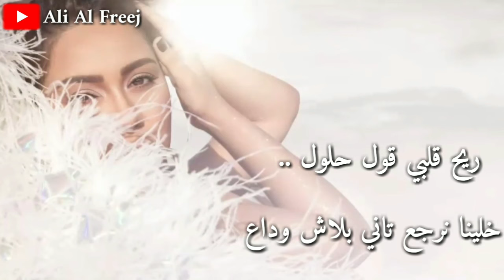شيرين - خاصمت النوم بالكلمات جديد شيرين 2021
كلمات الاغنيه

بعدك ما ارتحتش يوم
ونسيت وخاصمت النوم
أنا لسه مكاني ولا اتحركت
بفكر فيك

هكذب لو قولت بخير
بصراحة أنا وجعي كبير
متقولش إن انتَ نسيتني
وعادي وهُنت عليك

يرضيك يعني أعيش ما فيش
ولا أي حاجة نفعاني عشان انساك
منا أصلا روحي معاك
أنساك إزاي وبإيه

ريَّح قلبي قول حلول
خلينا نرجع تاني بلاش وداع
وكفاية وقت ضاع
ما البعد منتعب فيه

فاكر أيامنا زمان
قعدتنا في كل مكان
وكلام ووعود اننا عمرنا
ما نفارق بعض

طب ليه يا حبيبي مشيت
لا رجعتلي ولا حنيت
وسايبني لوحدي بكلم نفسي
في عز البرد

أنساك ازاي وبإيه